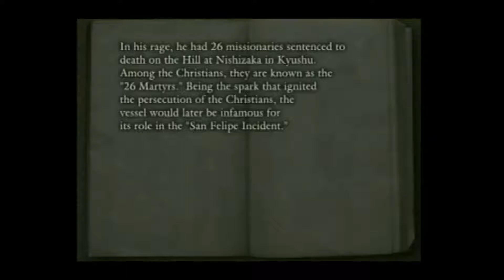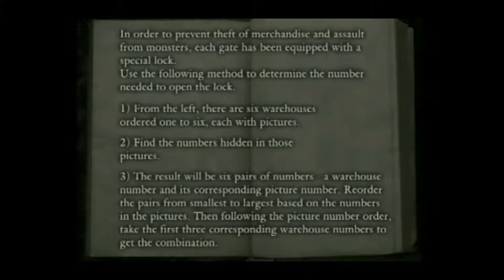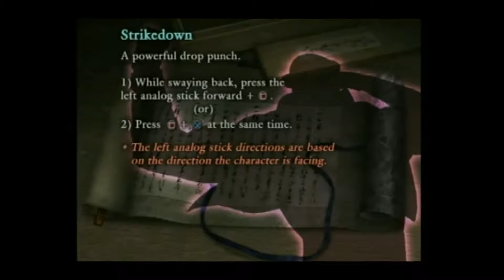Let's Play Onimusha Dawn Of Dreams: Part 32 Heading to the harbor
Soki and the crew continue towards the harbor as Genma guards the San Felipe.